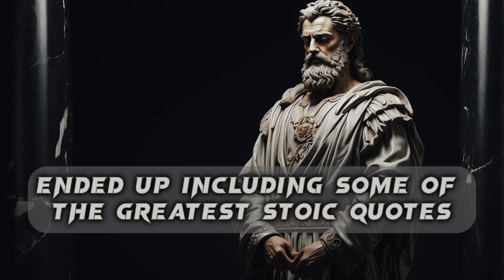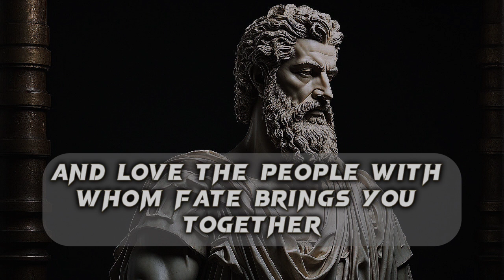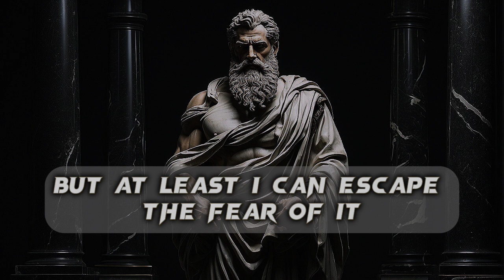Marqus Aurelius Best Line About Life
Quotes
Wisdom
Motivation
Aphorism
Philosophy